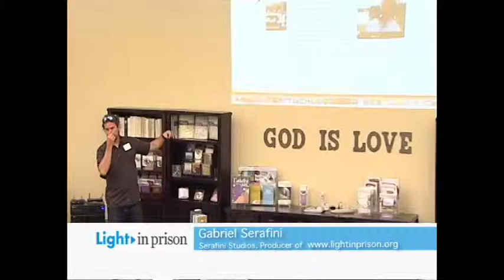Conference Segment 5